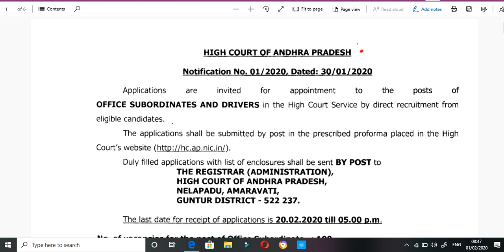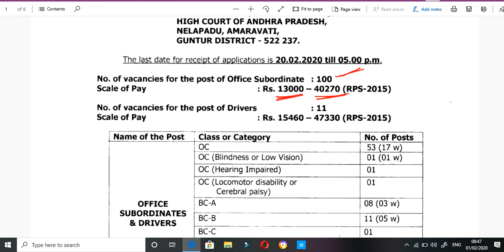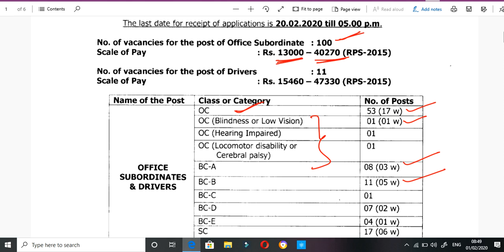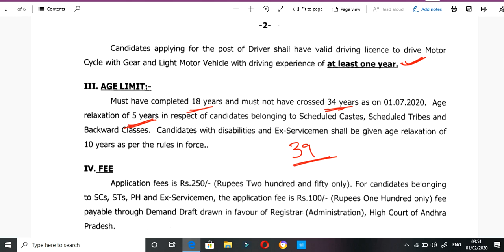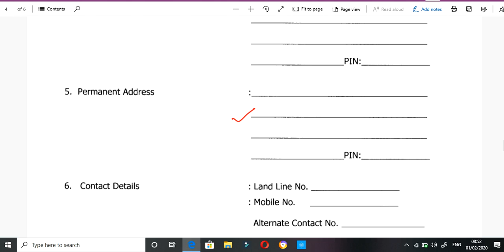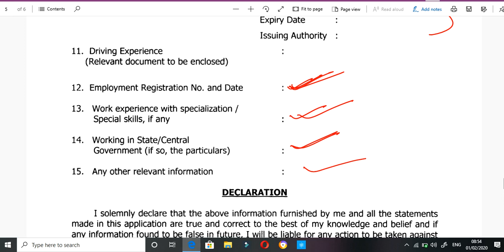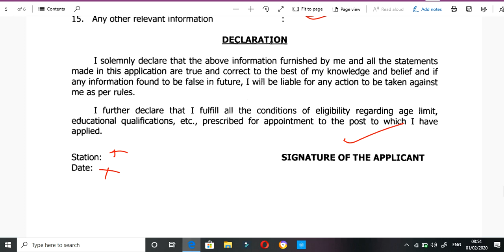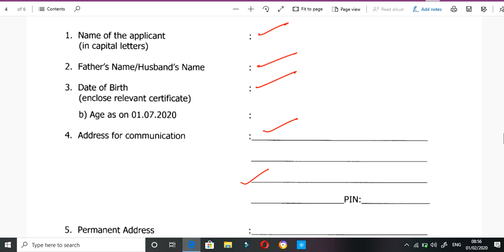పరీక్షలేకుండా ఆఫీస్ అసిస్టెంట్ ఉద్యోగాలు . Office subordinate jobs in telugu states.ANR TUTORIAL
ANDHRAPRADESH COURT JOBS STUDY MATERIAL :
RRB NTPC GROUP-D STUDY MATERIAL

RRB NTPC GROUP-D TELUGU GRAND TEST LINKS
GRAND TEST 1

RRB NTPC GROUP-D GRAND TEST IN ENGLISH